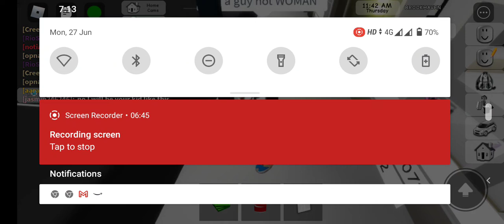roblox Brookhaven role playing as the motel owner